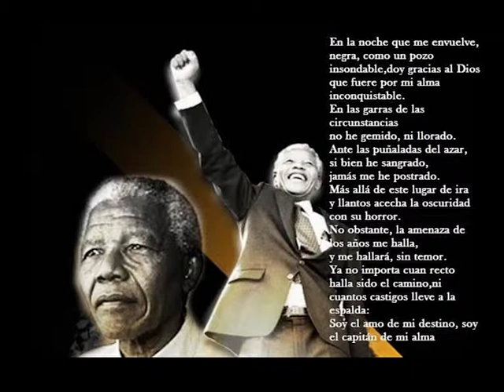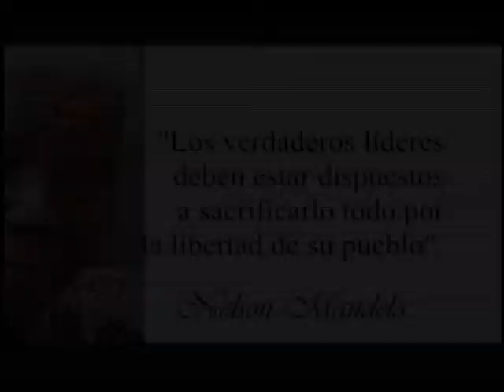Noticias 13 - Muerte de Nelson Mandela - 06/12/2013